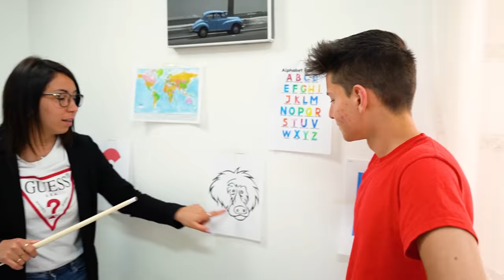SCHERZI DIVERTENTI da fare agli INSEGNANTI A SCUOLA! 😂 Trucchi Back to School su Cap e Kazu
Nuovo video di cap e kazu con figlia chiara la figlia di cap, oggi challenge 10 scherzi divertenti da fare agli insegnanti mamma giulia e agli studenti a scuola, le situazioni più divertenti a scuola su cap e kazu, ma qual'è il vostro scherzo preferito?